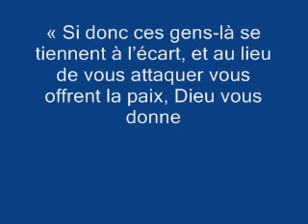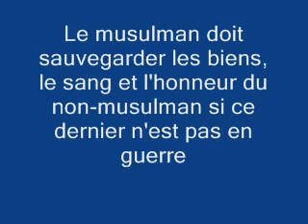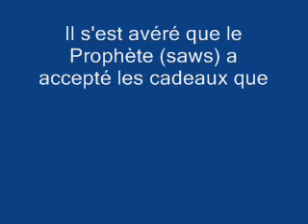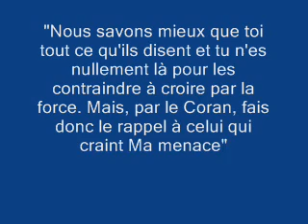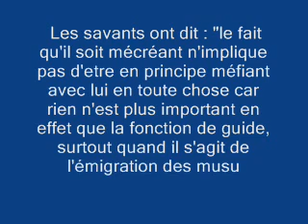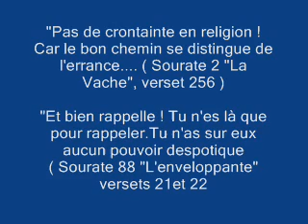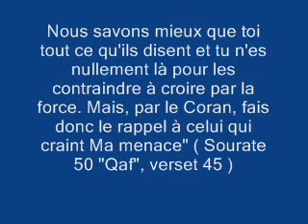reponse a touts les chrétien kabyle et algerien et les ignorants 2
ISLAM VRAI RELEGION